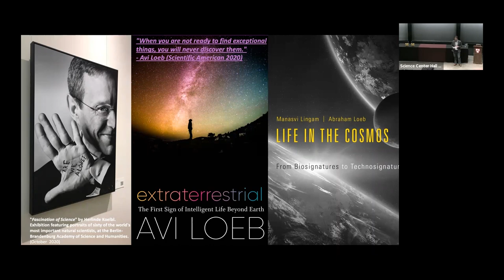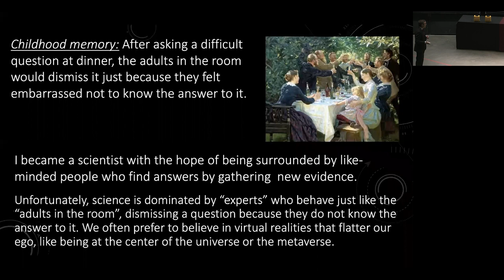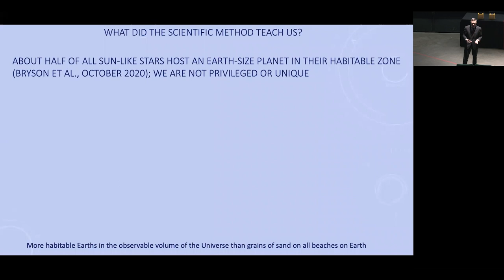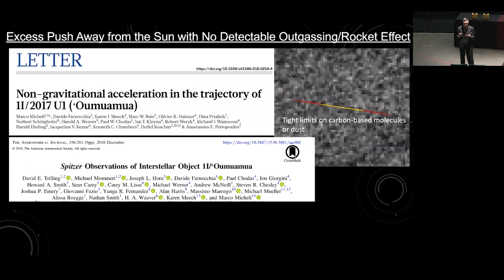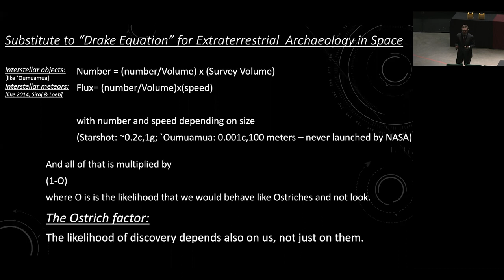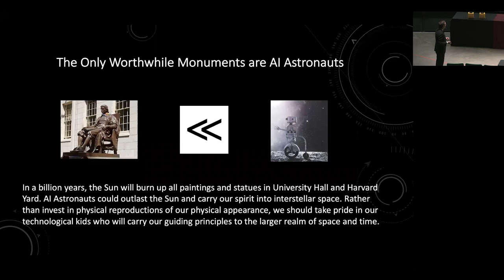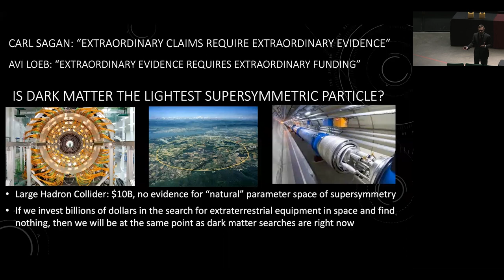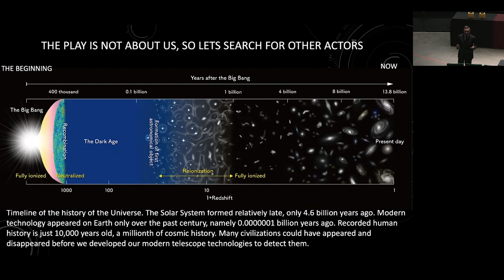Yip Lecture 2022 | Avi Loeb | Extraterrestrial Life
Harvard CMSA Second Annual Yip Lecture 2022

Speaker: Avi Loeb

Title: Extraterrestrial Life

Abstract: Are we alone? It would be arrogant to think that we are, given that a quarter of all stars host a habitable Earth-size planet. Upcoming searches will aim to detect markers of life in the atmospheres of planets outside the Solar System. We also have unprecedented technologies to detect signs of intelligent civilizations through industrial pollution of planetary atmospheres, space archaeology of debris from dead civilizations or artifacts such as photovoltaic cells that are used to re-distribute light and heat on the surface of a planet or giant megastructures. Our own civilization is starting to explore interstellar travel. Essential information may also arrive as a “message in a bottle”, implying that we should examine carefully any unusual object that arrives to our vicinity from outside the Solar System, such as `Oumuamua.

This lecture takes place thanks to the support of Dr. Shing-Yiu Yip.